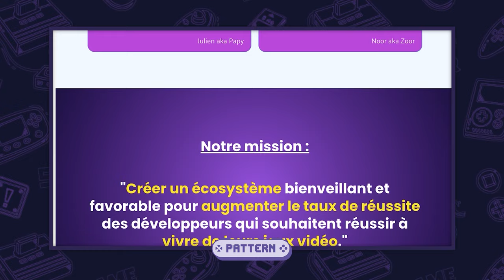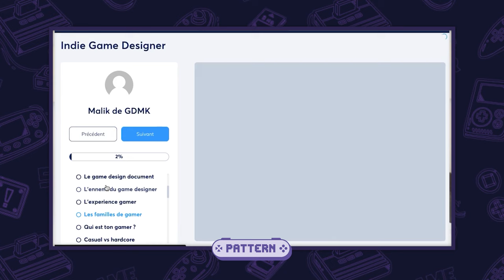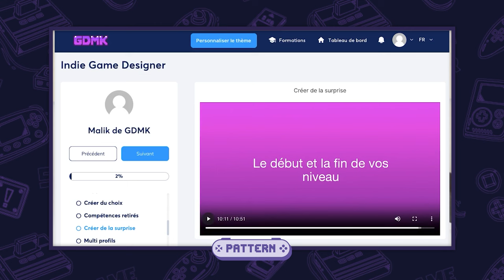Apprendre le GAME DESIGN et se former aux métiers du jeu vidéo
GDMK propose des formations en game design et un accompagnement pour créer son jeu vidéo sans connaissances et compétences préalables.

Dans cet interview, Malik Ammich, fondateur de GDMK, nous explique les avantages à suivre ses cours et à accéder à son offre plus qu'abordable pour toute personne souhaitant se former pour travailler dans le jeu vidéo, ou tout simplement créer son propre jeu vidéo.